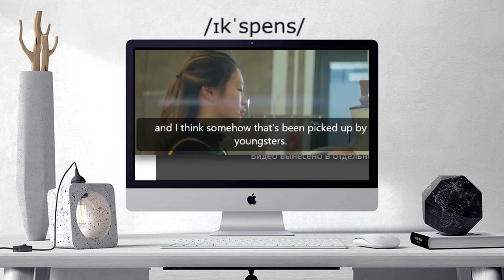How to pronounce EXPENSE | EXPENSE Learn English and British Pronunciation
Here are all the possible pronunciations of the word EXPENSE.
Learn how to pronounce "EXPENSE" in British English and American English. Hear the pronunciation of the word on its own and in example sentences.